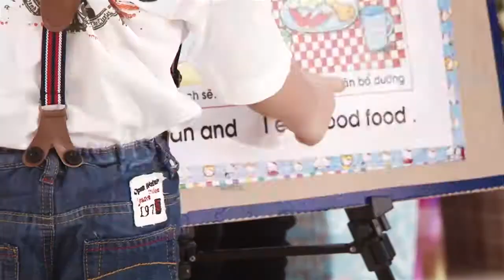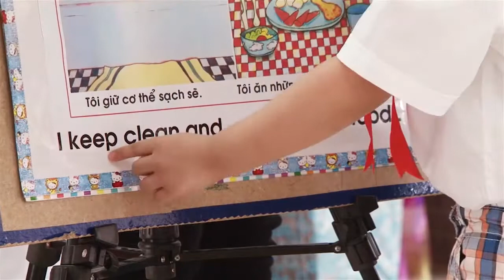Tiết mục biểu diễn lớp Mickey 6 - Thăng Long Kidsmart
Chương trình được ghi hình bởi dịch vụ quay phim ProMedia